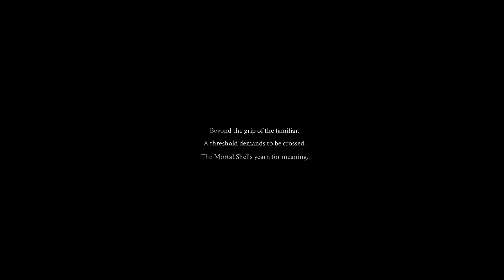Mortal Shell - Brutal Dark Souls Inspired Action RPG Where You Inhabit the Bodies of Fallen Warriors